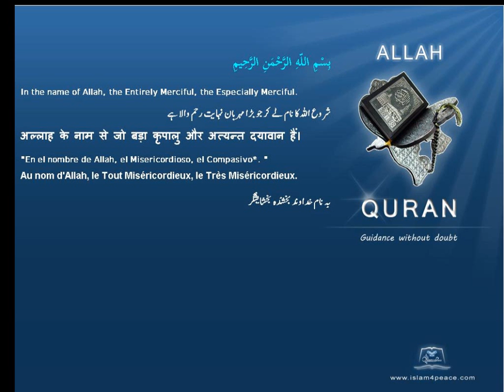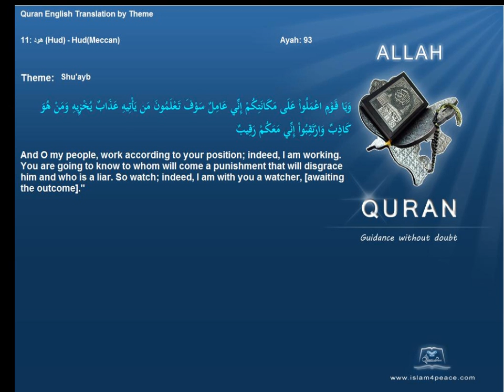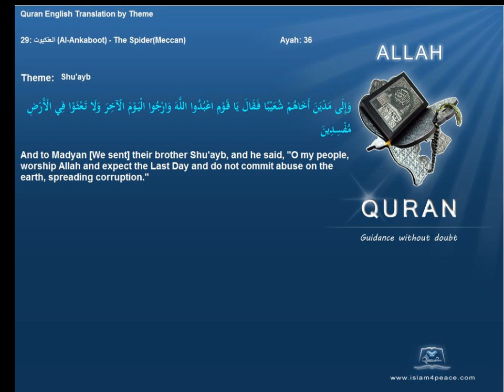شعیب Shu'ayb Quran by Theme English Only